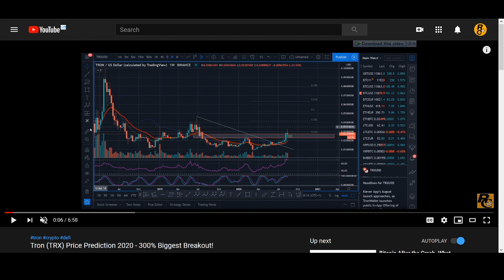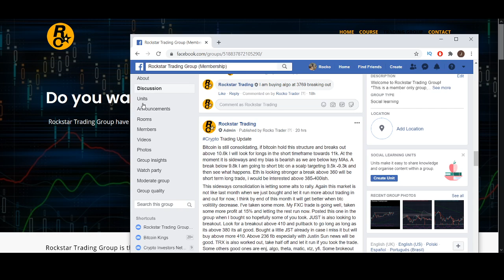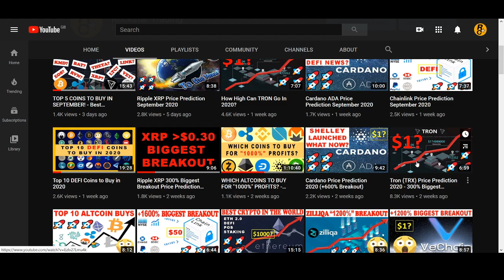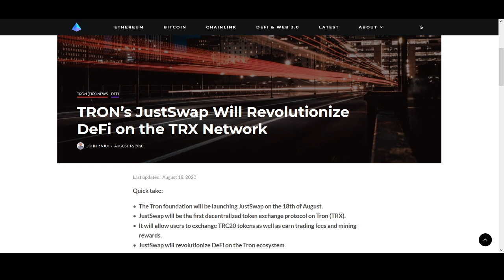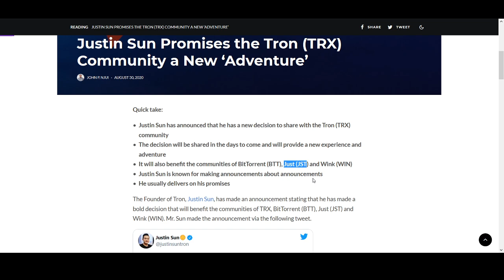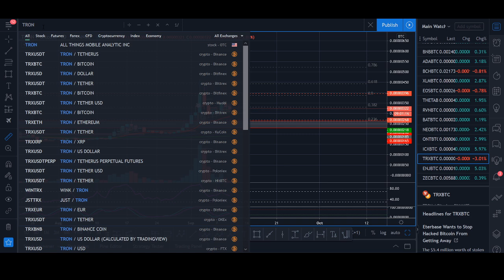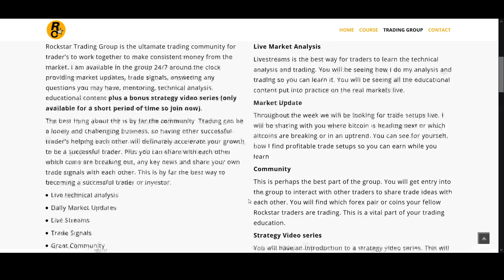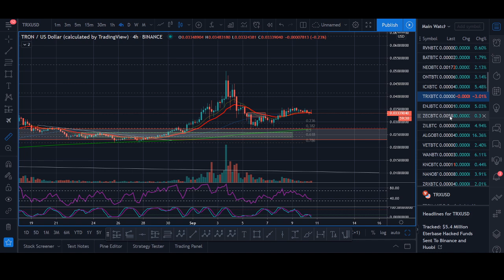Tron (TRX) Price Prediction Sept 2020 - 300% Biggest Breakout!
♥ BTC: 17isdB1axM3VB4w6kT4w53Kh7SHE24MeBv
♥ ETH: 0xb35c7a69c0f1aed0e017bf3f2e335868d82b01ef
♥ LTC: LayvBFb9dntcSsQrb8dKoWqd4B4mL8sooK

Regards,
Rocko